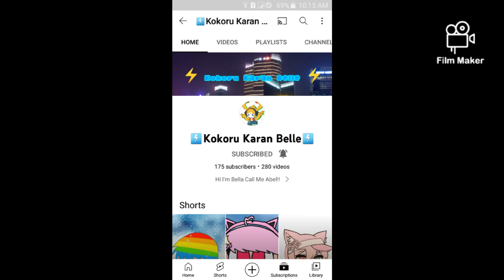Shout Out To Kokoru Karan Belle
This is Link app